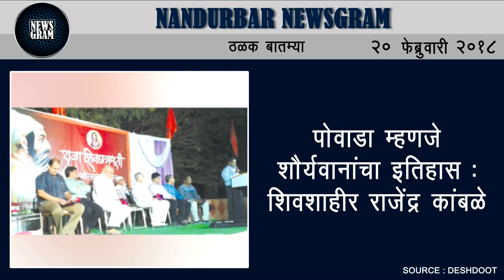Nandurbar Newsgram | Nandurbar News | Today's News Headlines | 20 February 2018